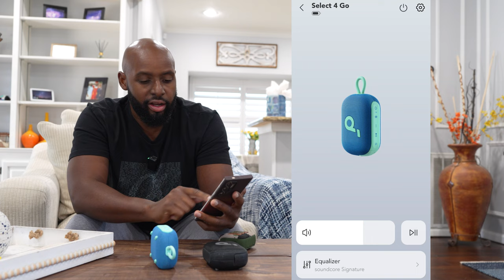The Surprising Truth About Soundcore Select Go 4 vs JBL Clip 5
👉 Soundcore Select Go 4
👉JBL Go 4
👉JBL Clip 5

✅  About New Stuff TV:

Welcome! If you're ready to be entertained by candid and down-to-earth videos of  bluetooth speakers, you clicked on the right channel! 🙌